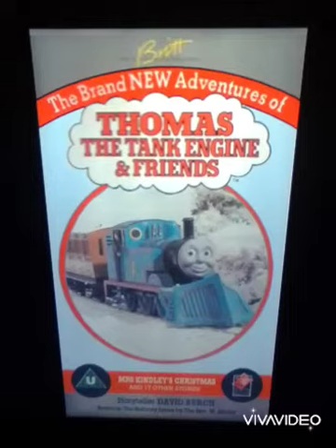Lil Mama "Sausage' (TTTE Mashup - Abc For Kids)